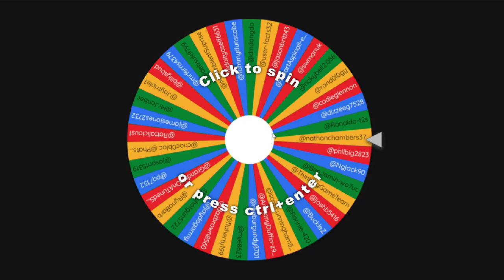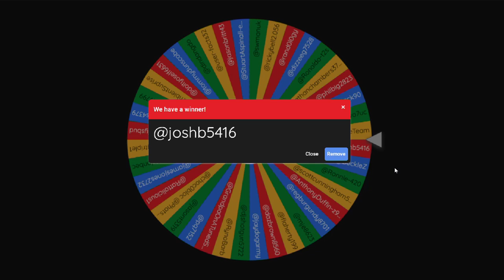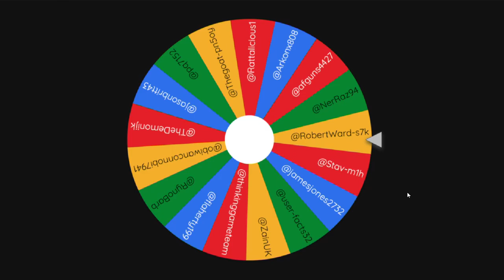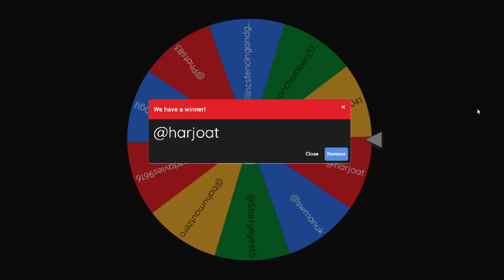Lot 420 giveaway WINNERS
All channel donations go towards top class tech for checking the quality of our meds. :)

For legal patients and documentary information purposes only.

Please share this information for other patients, as I dont/cant use any social media because it drives me literally insane.